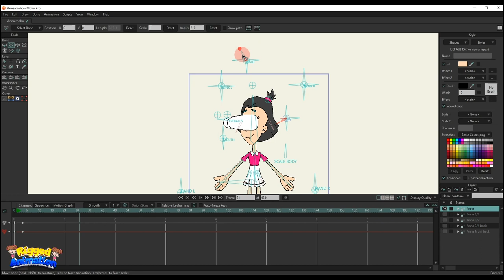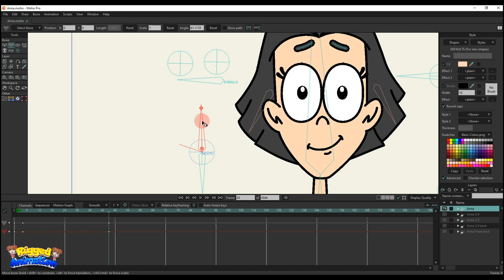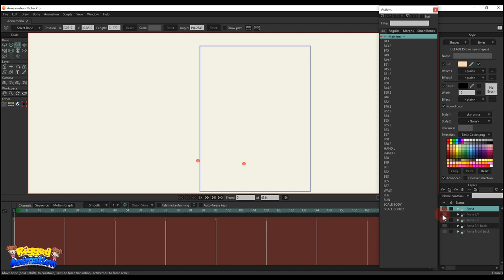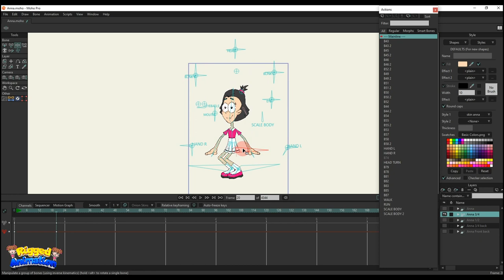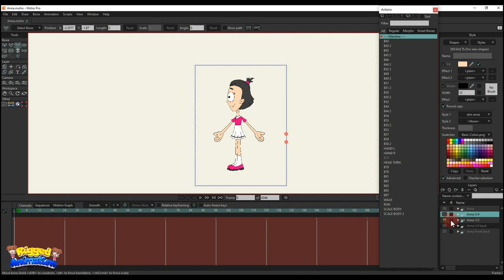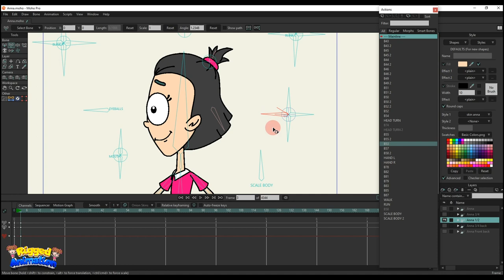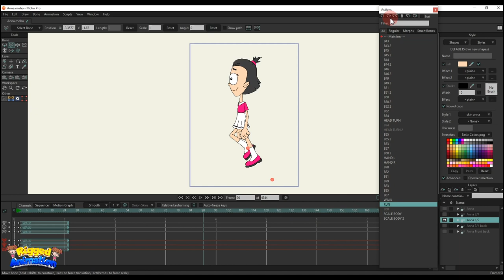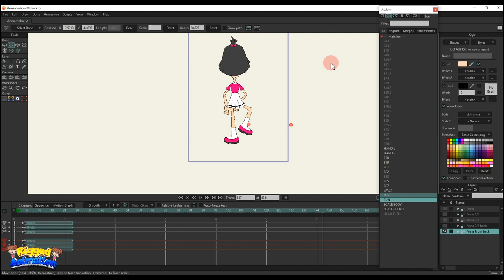Character Anna | Moho | Rigged Animation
- Smart bone EYE: Change special eye styles.